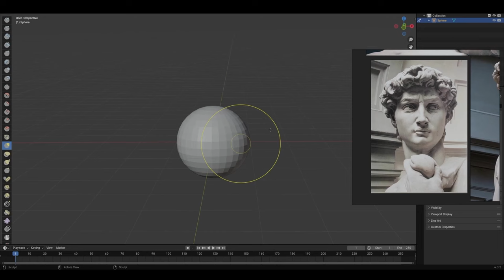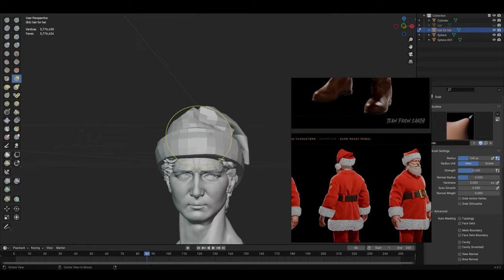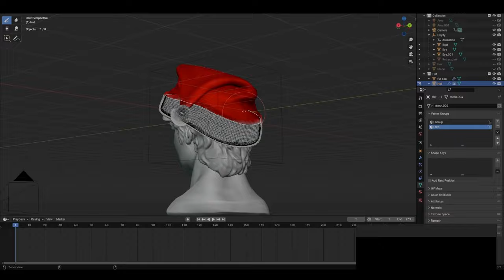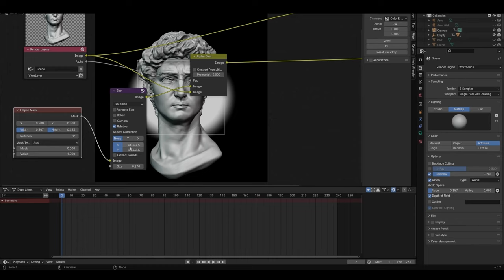Blender sculpting 4.0 - David bust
Made David sculpture in Blender!
Mostly used hand sculpt, vertex paint and rendered in benchmark.